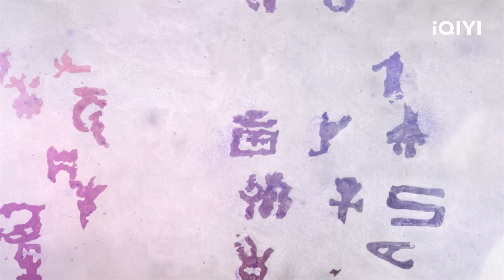【FULL】 Song of the Moon EP35：Luo Ning was Mistakenly Killed by Ah Fu | 月歌行 | iQIYI